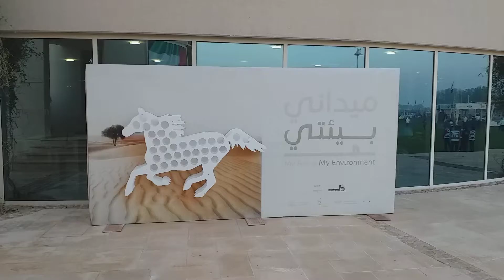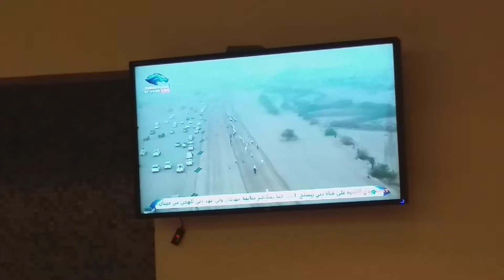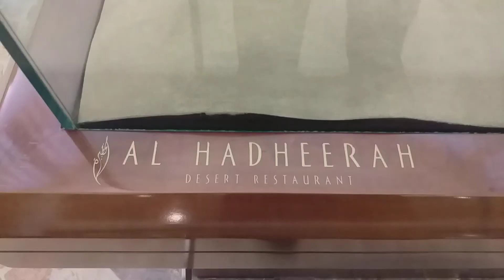دبئی انشورنس ڈیم